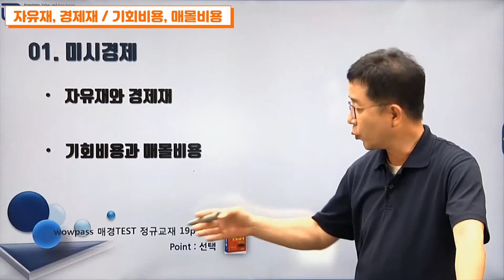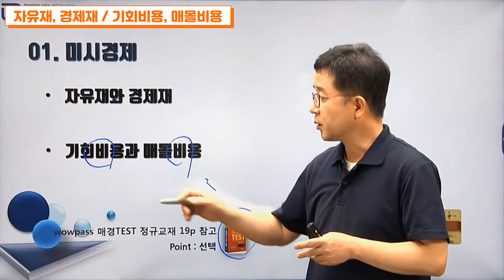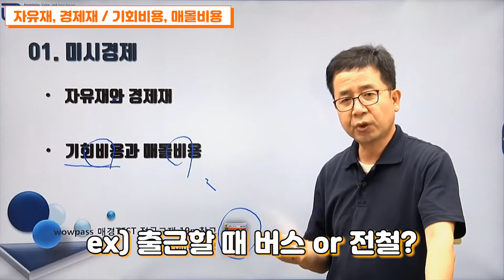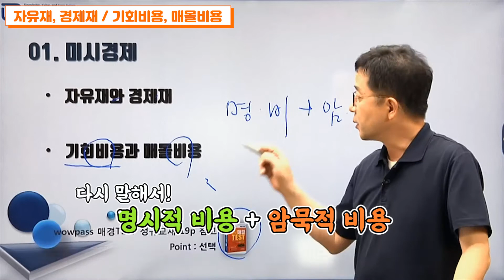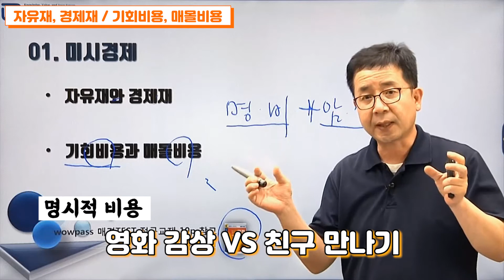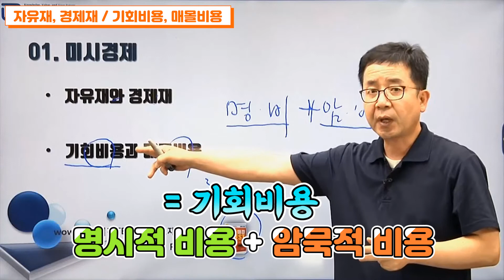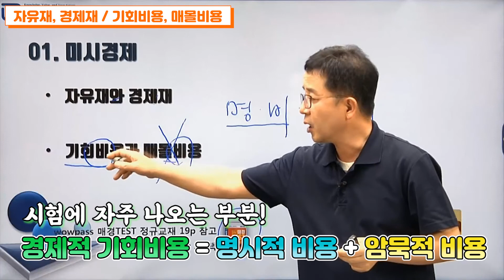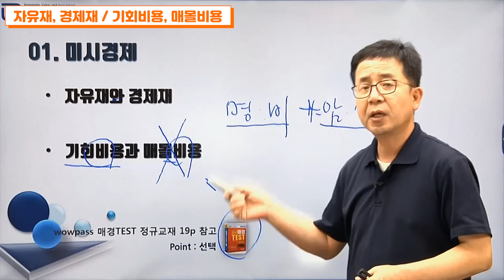[매경테스트] 경제 용어 중 기본 중 기본! 자유재,경제재 & 기회비용, 매몰비용 (경제용어 이 정도는 알아야G) / 와우패스 미스터뱅 류수환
은행권 취업, 면접, 경제 전문가 미스터뱅 류수환교수!
미스터뱅이 알려주는 [경영용어 이정도는 알아야G]

🎀매경TEST 장점🎀
채용 및 승진시험가산점, 경제학/경영학 학점인정 최대 20학점!

💫풀 강의를 풍성한 혜택과 만나고 싶다면 지금바로 와우패스로 GoGo!

 🏷와우패스 매경TEST 수강료 환급반 바로가기!